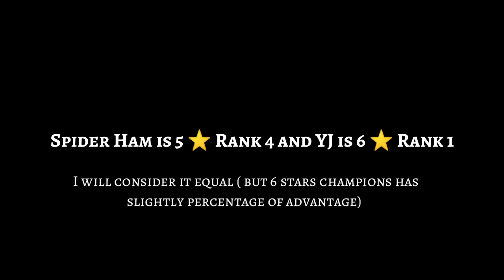MCOC Spider Ham Vs Yellow Jacket Damage Comparison || Marvel Contest of Champions August 2022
In this video I will show you mcoc spider ham vs yellow jacket damage comparison in marvel contest of champions in August 2022.

Music used here are copyright-free music of NCS. All credits of music goes to their creators.